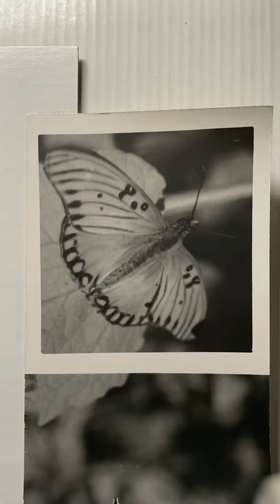Grain Focus Demonstration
To support the discussion whether a sheet of paper is required under a grain focuser when enlarging 35mm film to 11x14 (approximately a 10x enlargement).

19 sheets were stacked under the easel and exposed, one by one, each sheet taken out lowered the easel by the thickness of a sheet of (Ilford Galerie 2 Matt Doubleweight) paper.

The sequence demonstrates very little difference between any of these 19 sheets. A test of 30 would be a better demonstration.

I believe I see a difference but because it is very subtle it is best for you to see it for yourself.